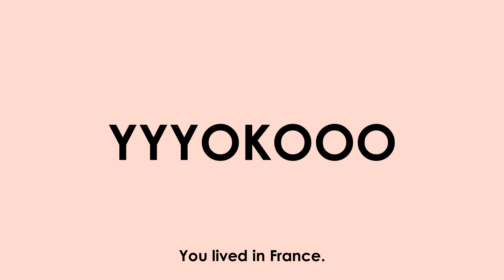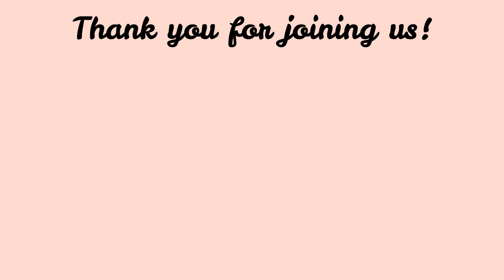Yoko + Haruna + Reiko | 海外じゃ出るモノも出ない！[#333]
Time Stamps
(0:03) よーこ
(0:33) はるな
(0:50) What do you miss about Japan while overseas?
(5:02) ウォシュレット
(7:45) 日本語
(9:17) Small talk
(10:47) ちょっと余談（よーこの魅力）
(15:11) 大阪人、米人、豪人のノリ
(19:42) 関西人とはるなママ
(22:20) Split Personalities?